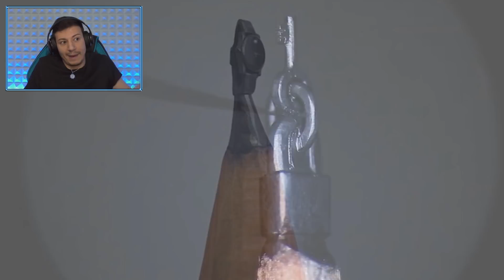ARTISTA TRASFORMA MATITE IN SCULTURE *incredibile*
Tutto questo è indescrivibile...